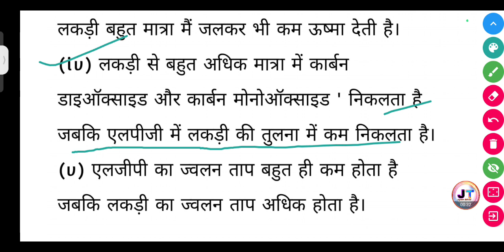ईंधन के रूप से एलपीजी और लकड़ी की तुलना कीजिए? || indhan ke roop se LPG aur lakadi Ki tulna kijiye